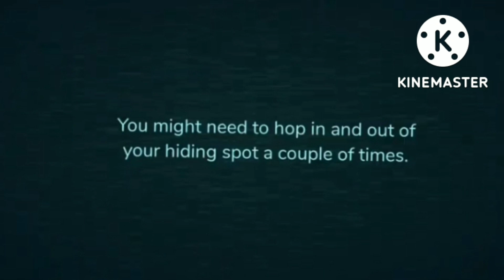Dying to Jack (A DOORS Animation)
literally everything by me except the closet and the part after ambush